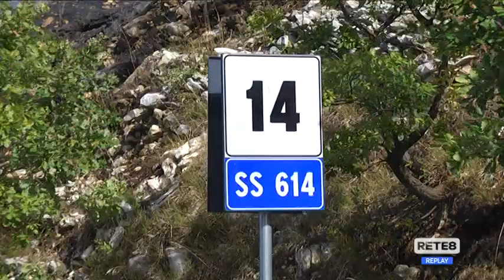Incendi Maiella - Il vento complica le operazioni